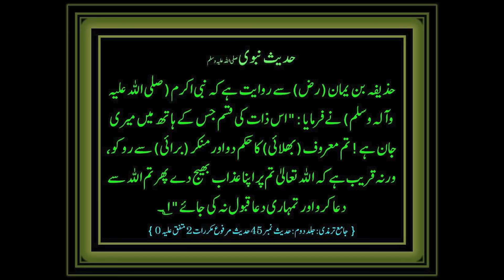Dum ka Gosht By RecipeTrier | hyderabadi dum ka gosht |Easy Beef recipe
Embark on a culinary journey with Dum ka Beef—a tantalizing blend of robust spices enveloping melt-in-your-mouth beef. Uncover the secrets to creating a masterpiece that promises to captivate taste buds and elevate your love for traditional cuisine. Join us as we unravel the magic of Dum ka Beef, a culinary gem waiting to be discovered! 🥩✨

Methods:

    Marinate the beef with red chilli powder, turmeric powder, salt, coriander powder, cumin powder, garam masala powder, black pepper powder, and ginger garlic paste. Allow it to marinate for at least 2 hours.

    Heat oil and ghee in a pot. Add cloves, cardamom, cinnamon stick, and fried onions. Sauté until the onions turn golden brown.

    Introduce the marinated beef to the pot and cook until the meat is sealed and browned.

    Incorporate coconut powder, curd, and the juice of one lemon. Mix thoroughly to coat the beef evenly.

    Layer the pot with fresh coriander leaves, mint leaves, and a sliced green chilli for an added kick.

    Seal the pot with a tight-fitting lid and let it cook on low heat (dum) for 1.5 to 2 hours, allowing the flavors to meld and the beef to become tender.

    Uncover the pot to reveal the aromatic masterpiece—your Dum ka Beef is ready to be savored!

03.Baqr Eid / Bakra Eid Aaloo Qeema Recipe | بقر عید آلو قیمہ | Trying Shan e Delhi's Aaloo Keema